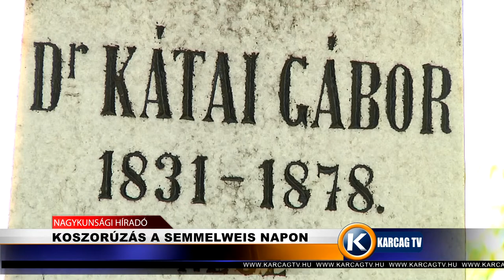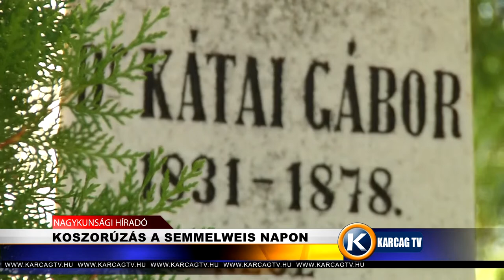Nagykunsági Híradó 20220718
- KOSZORÚZÁS A SEMMELWEIS NAPON
- SEMMELWEIS-NAPI ÜNNEPSÉG
- ALACSONY VÍZÁLLÁS SZOLNOKNÁL
- CSIP-CSUP CSODÁK